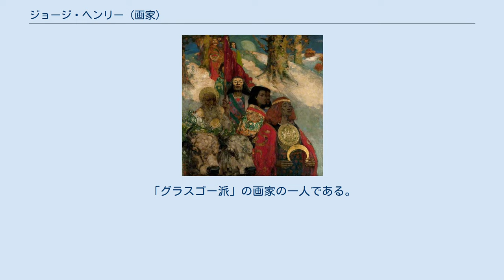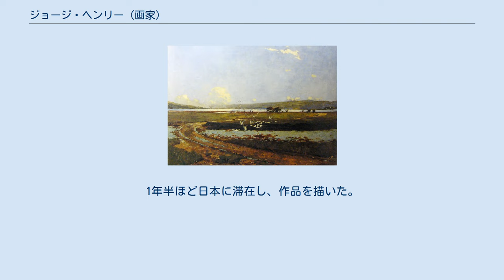ジョージ・ヘンリー (画家)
ジョージ・ヘンリー（George Henry RA 、1858年 - 1943年12月23日）はスコットランドの画家である。
「グラスゴー派」の画家の一人である。
姓はヘンドリー(Hendry)であったが、若い頃から"Hendry"からdを落として、ヘンリーと名乗った。
1893年から1年半ほど日本に滞在し、日本の女性などを描いた作品も残した。
 スコットランド、ノース・エアシャーのアーバインで生まれた。
グラスゴー美術学校で学んだ後、ロバート・マクレガーのスタジオで学び、「グラスゴー・ボーイズ」と呼ばれた芸術家が集まって、絵を描いた、スコットランド西部のカークブリ（Kirkcudbright）の自然から学んだ。
オランダで学んできた印象派の画家、エドワード・ホーネルと友人になり、その明るい色使いからも影響を受けた。
ホーネルと共同でスタジオを開き、1893年に慈善家のバーレル(William Burrel)とリード(Alexander Reid)から資金援助されて、ホーネルと2人で日本へ旅した。
1年半ほど日本に滞在し、作品を描いた。
1900年以降はロンドンに移り、肖像画なども描いた。